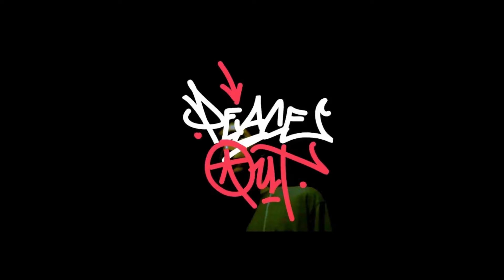Clash with Asia server Solo rank 6th player | Legend grenadier or Hacker?Top 500 rank gameplay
Dungeon Master : 3rd game of season 5, the gameplay is slow though.

Tomorrow I will post the first game first win that I had in Pubg mobile season 5.
I tried to post it now but the editing process is taking time so for now watch this video.

Software used:
-OBS
-Filmora
-Voicemeteer

Soon you will get the live streams of my Pubg game play too.
Please give me the feedback in the comment section below.
Playing on Oneplus 5
Peace out.